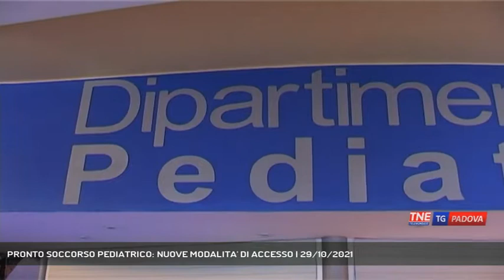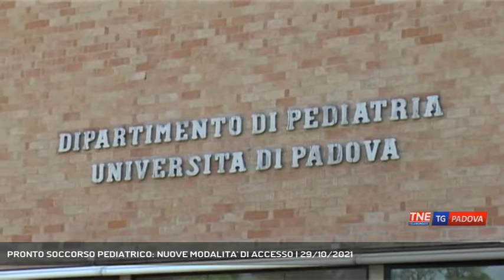PRONTO SOCCORSO PEDIATRICO: NUOVE MODALITA' DI ACCESSO | 29/10/2021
TG Padova Sera 29/10/2021 - PADOVA - Ed è boom di casi di infezioni da raffreddamento in età pediatrica. I sintomi sono sovrapponibili al Covid per questo il pronto soccorso pediatrico dell'azienda ospedaliera studia nuove modalità di accesso.  || Un tampone rapido per bambini con tosse, raffreddore, febbre alta, ma di gola, sintomi tutti riconducibili a un'infezione da Covid19. Dei 298 piccoli sottoposti la scorsa settimana al tampone dopo l'accesso al pronto soccorso, solo tre si sono rivelati positivi. E' necessario quindi al più presto differenziare i loro percorsi di cura, anticipando il controllo necessario per escludere il coronavirus come spiega Liviana Da Dalt. Rispetto allo scorso anno, i pediatri stanno affrontando un numero considerevole di casi di bambini affetti da virus respiratorio sinciziale, il responsabile nei lattanti della temibile bronchiolite. In questi casi, il trattamento deve essere tempestivo, le cure ospedaliere spesso necessarie. Per questo è necessaria una differenziazione dei percorsi. Nel frattempo prosegue l'iter per la realizzazione della nuova palazzina di pediatria. Approvata dall'Anac la nomina della commissione che dovrà valutare i sei progetti arrivati. Entro fine anno dovrebbe essere scelta, tra le sei in corsa, l'azienda che sarà incaricata della realizzazione del progetto. Entro Pasqua potrebbero partire i lavori. - Intervistati LIVIANA DA DALT (Direttore Didas Salute Donna e Bambino ) (Servizio di Chiara Gaiani) - Segui Telenordest anche sul digitale terrestre! Visita il sito